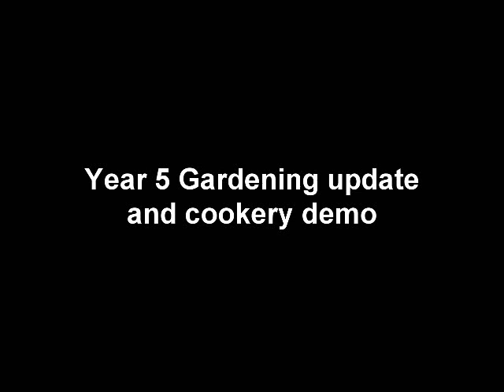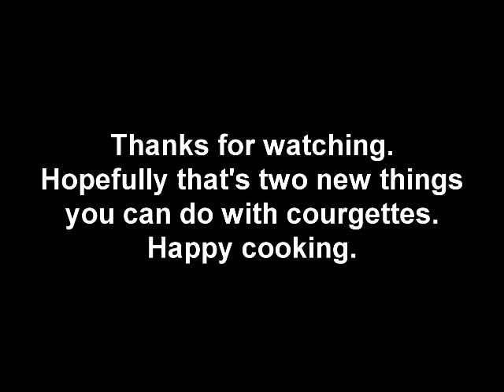Year 5 Gardening Update and cookery demo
So, we have some courgettes! To celebrate, I decided to rustle up a few appetisers for the Year 5 children who are in school this week. They seemed to go down alright, so I've made a little video explaining how I made it all. Now, I'm no Ken Hom, so don't expect anything Earth-shattering, but you might like to try these at home.

Remember, when using knives and ovens and other things like that, make sure you have an adult with you. That way if it all goes wrong, you can blame them.

Ingredients -

Courgette crisps - courgettes, parmesan cheese, breadcrumbs, olive oil

Courgette and guacamole roll-ups - courgettes, avocado, lime, red onion, tomato